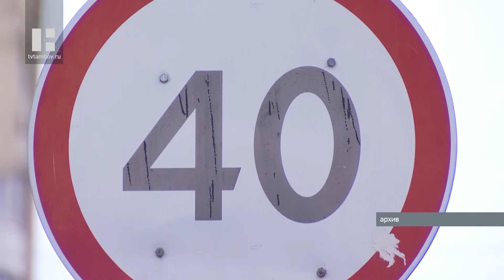Администрация Тамбовской области и АНО «Цифровая экономика» заключили соглашение о сотрудничестве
На стратегической сессии "Цифровая прокачка региона" администрация Тамбовской области заключила соглашение о сотрудничестве с автономной некоммерческой организацией "Цифровая экономика". Это значит, что в ближайшее время в конкретных сферах жизни региона наступят изменения за счёт внедрения инновационных цифровых решений.

"Цифровая прокачка" - это действенный формат дискуссии между представителями бизнеса, власти и различных институтов развития. У региона есть характерные особенности и проблемные точки, а у экспертов "Цифровой экономики" есть решения, которые зачастую дёшевы и эффективны, что доказывает практика таких сессий.